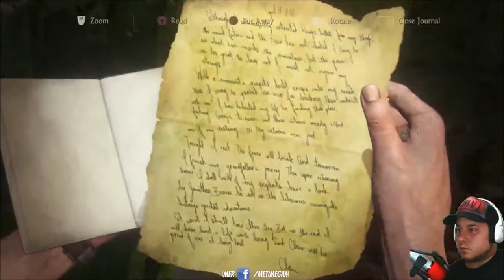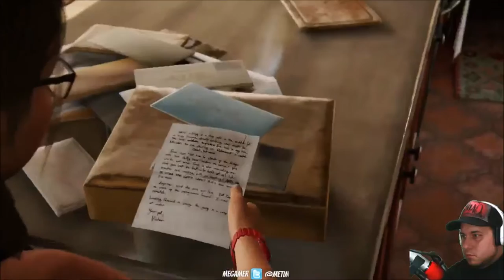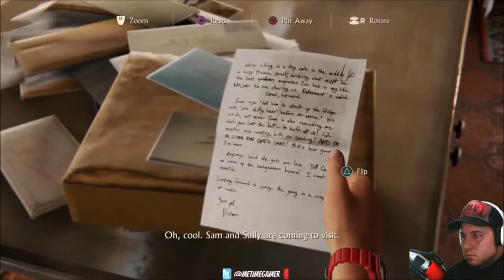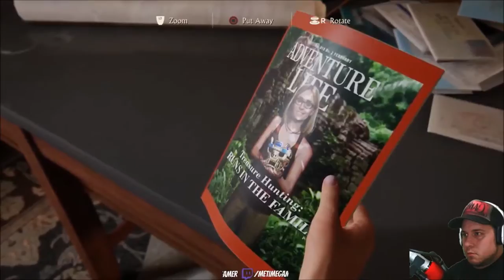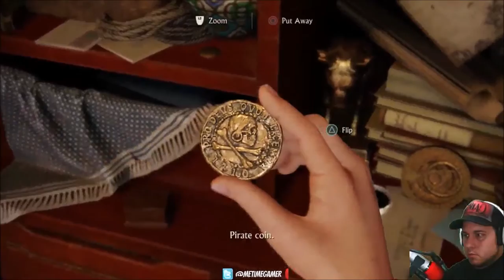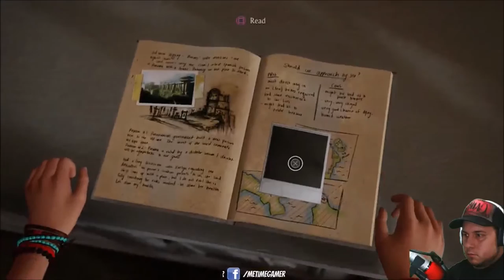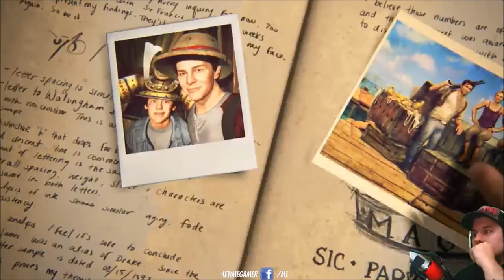Uncharted 4 - Playthrough - Part 13 - END